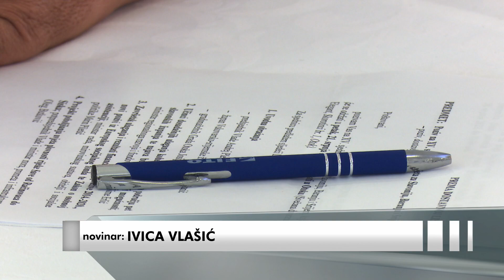SBTV - SB INFO - VLADA I SVINJOGOJCI U BORBI PROTIV AFRIČKE SVINJSKE KUGE - 22.07.2023.